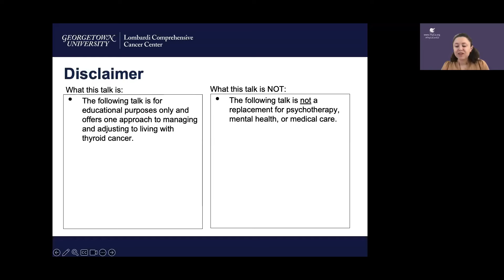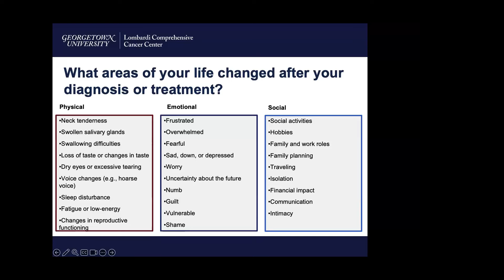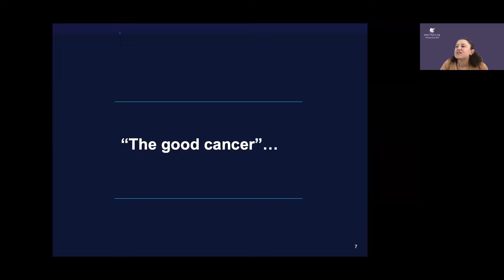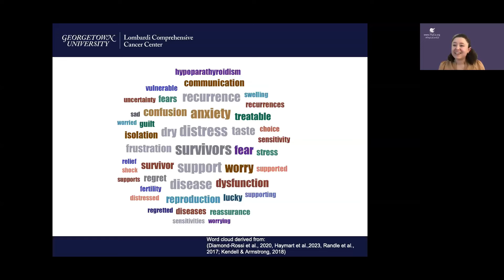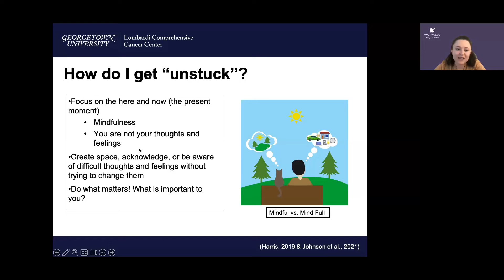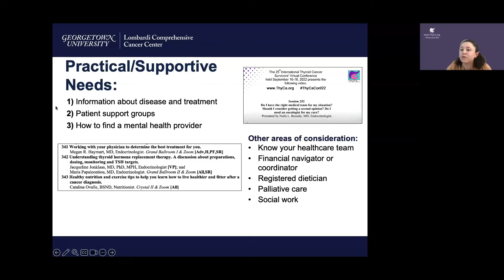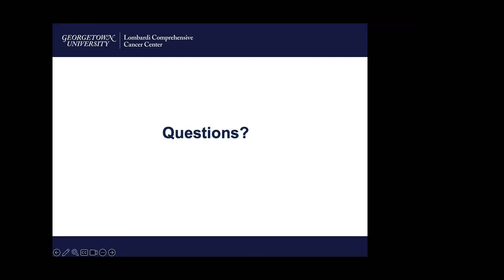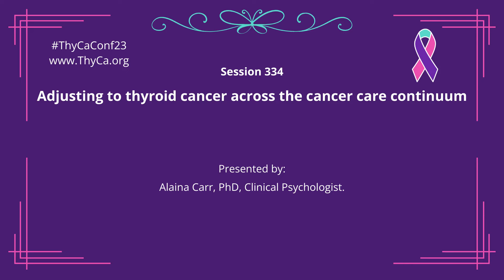334 Adjusting to thyroid cancer across the cancer care continuum.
334 Adjusting to thyroid cancer across the cancer care continuum.  Presented by Alaina Carr, PhD, Clinical Psychologist. This video was recorded during the 26th International Thyroid Cancer Survivors' Conference that was held Oct 13-15, 2023 in Denver, Colorado, USA. This event was hosted by ThyCa: Thyroid Cancer Survivors' Association, Inc. The content is not to be used as medical advice, but rather as education. Please seek the care of your own medical team.